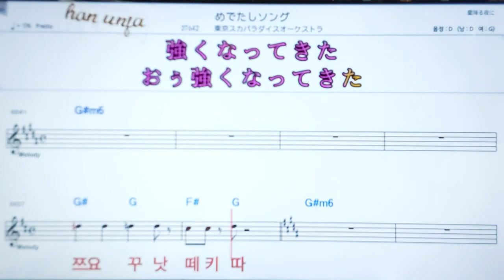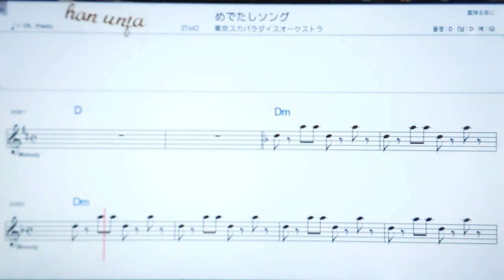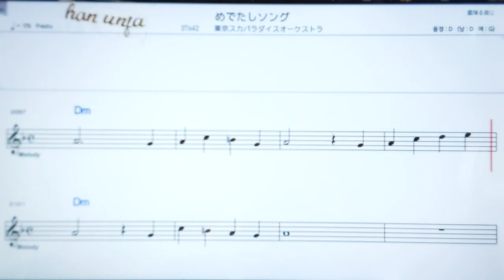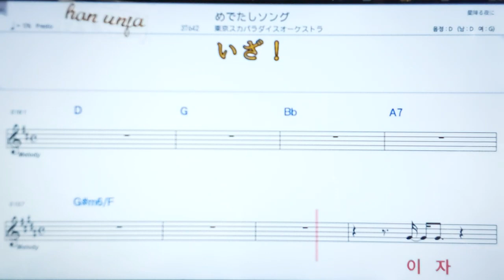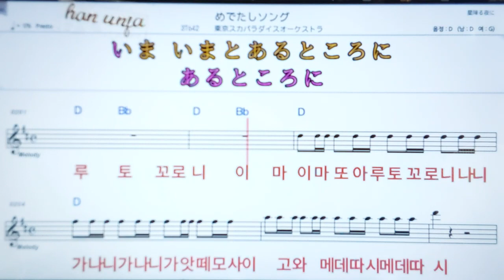💖메데따시송구/토우꼬오스카파라다이스오 👍日本어 한글 동시 표시, 코드,악보, 가사 ,Karaoke*카라오케 반주